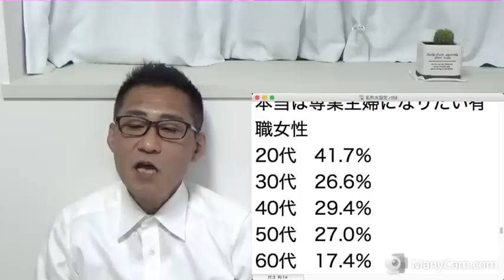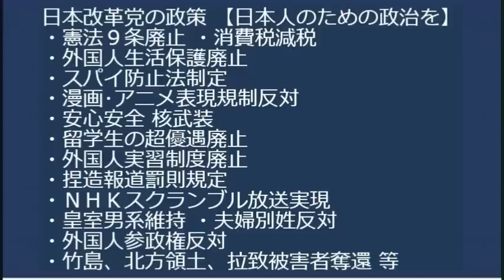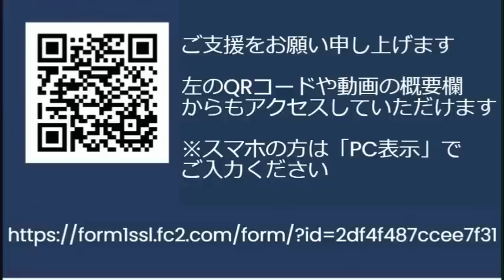原発処理水放出開始で中国「水産物輸入全面禁止！」韓国「ろうそくデモ！日本大使館に侵入！」反応いろいろ／働く女性3割「えー本当は専業主婦になりたぁーい」ソニー生命調べ 20230824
住んで満足な自治体トップ50発表、1718自治体の頂点は

170-0005 豊島区南大塚 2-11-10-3F　くつざわ亮治 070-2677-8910 まで